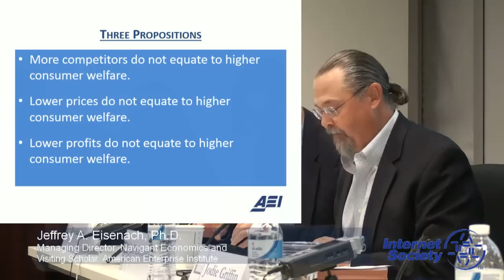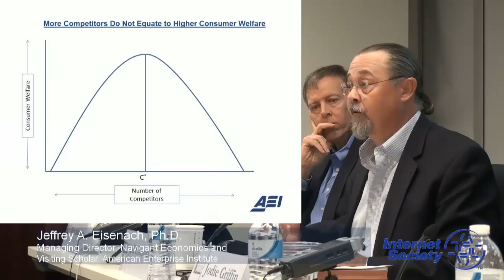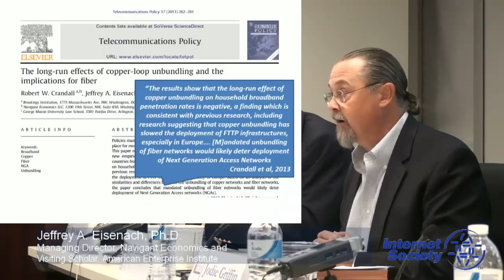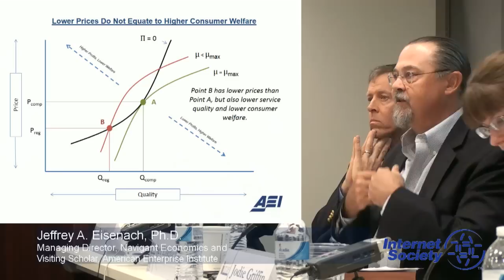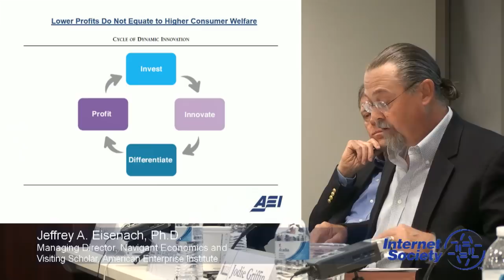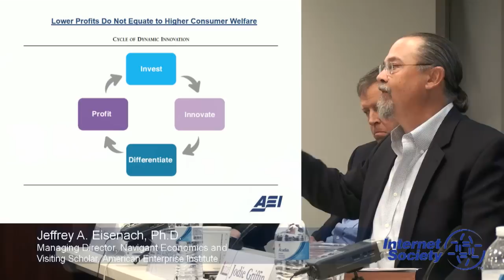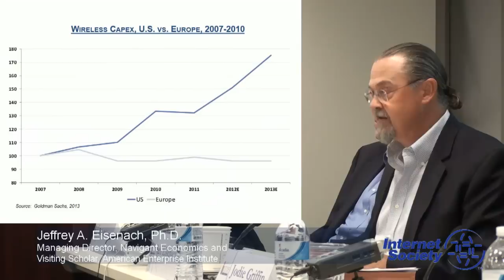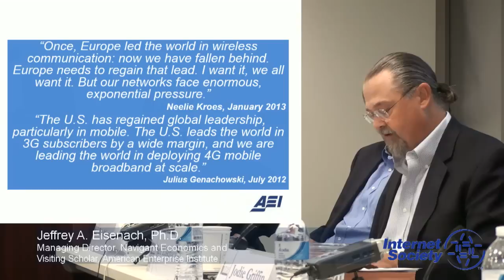Jeffrey A. Eisenach, Ph.D.: The State of Broadband Access & Competition in the US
Jeffrey A. Eisenach, Ph.D.. Managing Director, Navigant Economics amd Visiting Scholar, American Enterprise Institute, gave this presentation at an Internet Society DC Chapter event on April, 26, 2013, in which he shares his views on the state of broadband access and competition in the United States.